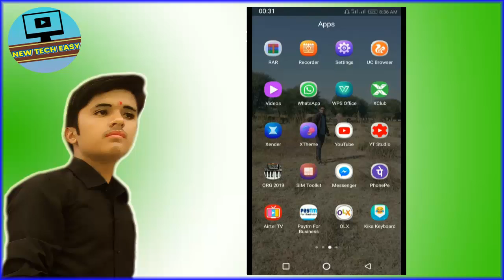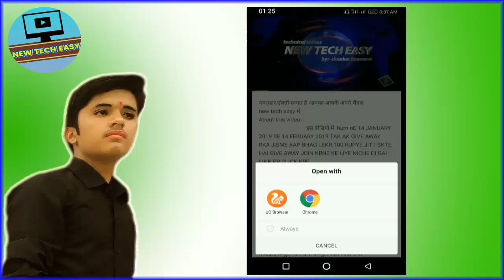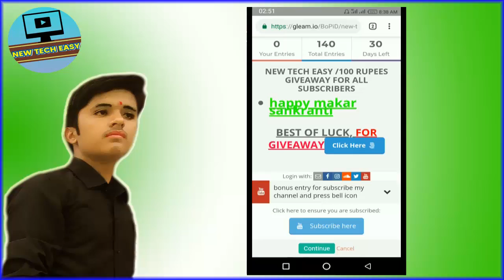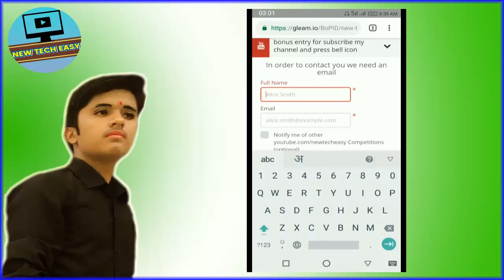how to participate in giveaway l giveaway me kaise bhag le l giveaway me bhag lekr jite rs 100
इस वीडियो में  hum NE BTAYA HAI KI KAISE AAP hmare giveaway me bhag le skte hai